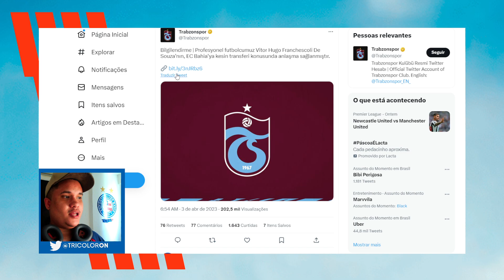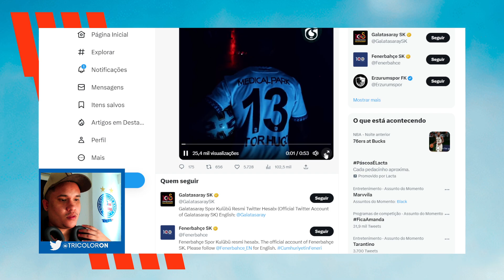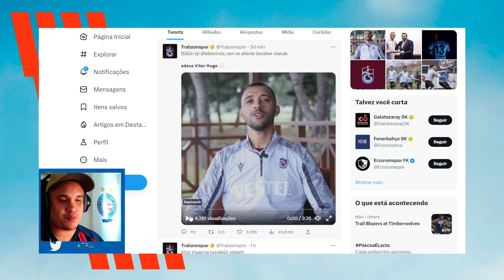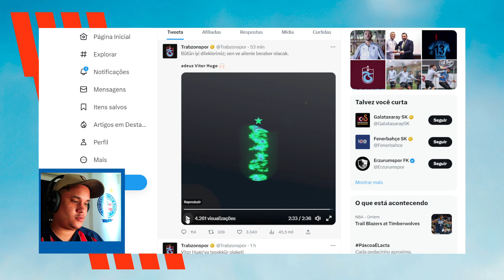OFICIAL - VITOR HUGO É DO BAHIA | PROBLEMAS FAMILIARES PESOU NA ESCOLHA | VEIO BUSCAR A MEDALHA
SEJA BEM-VINDO(A) AO TRICOLOR ON!

O CANAL AONDE VOCÊ NÃO SE DESLIGA DO BAHIA.